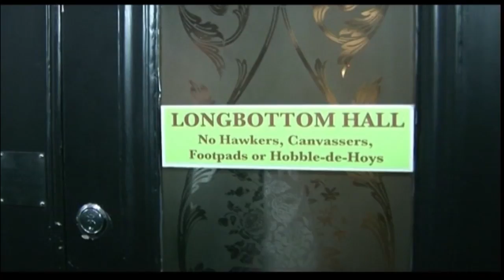Southport MovieMakers - Film Compilation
This compilation of Southport MovieMakers' films provides an overview of some of the broad range of our films - drama, comedy, comedy-drama, digital animation, documentary, music video, crime, experimental and sci-fi.